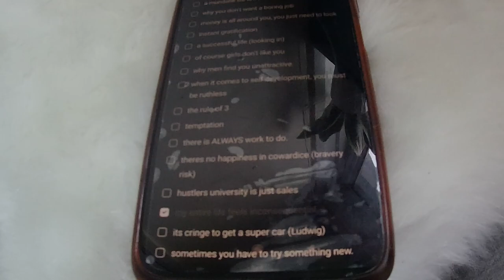When it comes to self improvement you must be ruthless